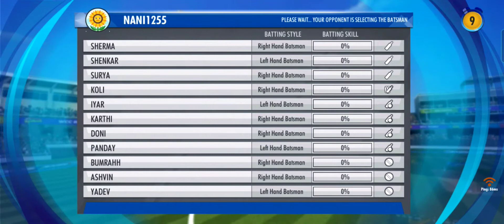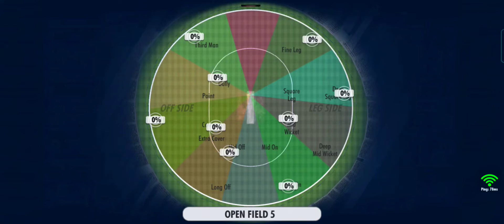close encounter match(online rivals) |wcc3| and tricks for bowling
if you want to win online rivals match in wcc3 then follow my strategy for economic bowling and take wickets...